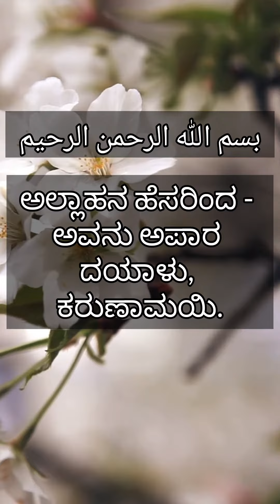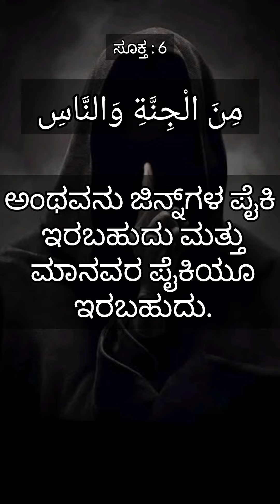Surah An-nas *ಮುಸ್ಲಿಮರು ಇದನ್ನು ಪ್ರತಿದಿನ ಓದುತ್ತಾರೆ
*ಮುಸ್ಲಿಮರು ಇದನ್ನು ಪ್ರತಿದಿನ ಓದುತ್ತಾರೆ

KANNADA TRANSLATİON OF QURAN

ಅಧ್ಯಾಯ 114: ಅನ್ನಾಸ್ (ಮಾನವರು)

ಸೂಕ್ತ : 1
قُلْ أَعُوذُ بِرَبِّ النَّاسِ

ಹೇಳಿರಿ; ನಾನು ಮಾನವರ ಒಡೆಯ (ಅಲ್ಲಾಹ)ನಲ್ಲಿ ರಕ್ಷಣೆ ಕೋರುತ್ತೇನೆ.

ಸೂಕ್ತ : 2
مَلِكِ النَّاسِ

ಅವನು (ಅಲ್ಲಾಹನು) ಮಾನವರ ದೊರೆ,

ಸೂಕ್ತ : 3
إِلَٰهِ النَّاسِ

ಮಾನವರ ಆರಾಧ್ಯ.

ಸೂಕ್ತ : 4
مِنْ شَرِّ الْوَسْوَاسِ الْخَنَّاسِ

(ಮನಸ್ಸಿನಲ್ಲಿ) ಗೊಂದಲ ಬಿತ್ತಿ ಹಿಂದೆ ಸರಿದು ಬಿಡುವವನ (ಶೈತಾನನ) ಕೆಡುಕಿನಿಂದ (ನಾನು ಅಲ್ಲಾಹನ ರಕ್ಷಣೆ ಕೋರುತ್ತೇನೆ).

ಸೂಕ್ತ : 5
الَّذِي يُوَسْوِسُ فِي صُدُورِ النَّاسِ

ಅವನು ಮಾನವರ ಮನದಲ್ಲಿ ಗೊಂದಲಗಳನ್ನು ಬಿತ್ತುತ್ತಾನೆ.

ಸೂಕ್ತ : 6
مِنَ الْجِنَّةِ وَالنَّاسِ

ಅಂಥವನು ಜಿನ್ನ್‌ಗಳ ಪೈಕಿ ಇರಬಹುದು ಮತ್ತು ಮಾನವರ ಪೈಕಿಯೂ ಇರಬಹುದು.